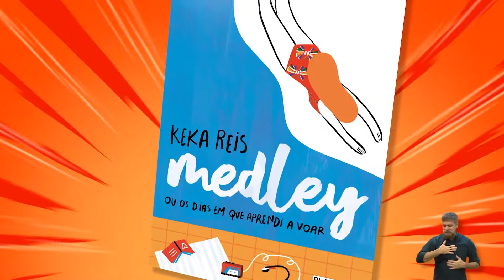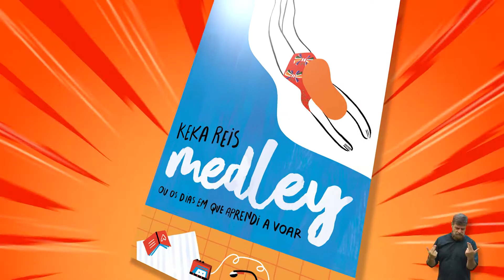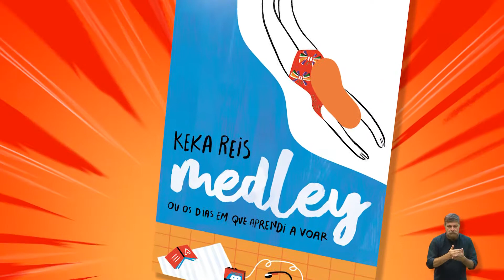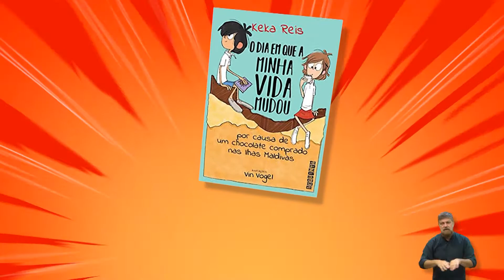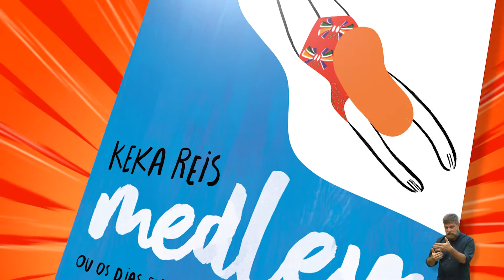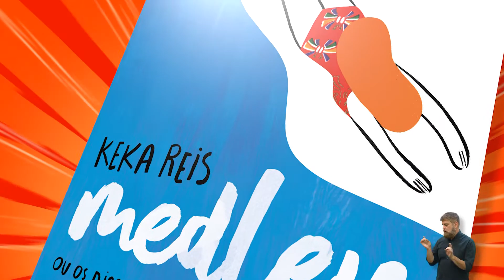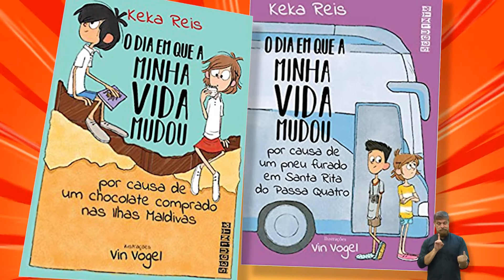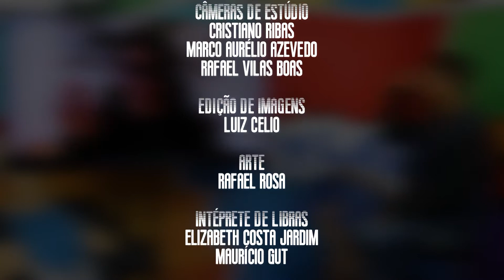UNIVERSO ÉPICO - MEDLEY OU OS DIAS EM QUE APRENDI A VOAR 14-09-2021